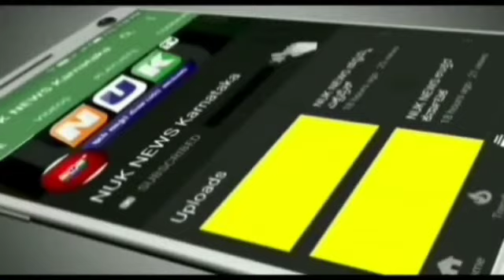ವರದಿ ಸಿದ್ದು ಹೋಸಟ್ಟಿ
NUK NEWS KANNADA